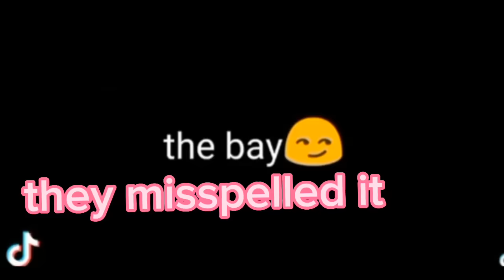Reacting to Gacha CRINGE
thanks for 600k views love yall :3